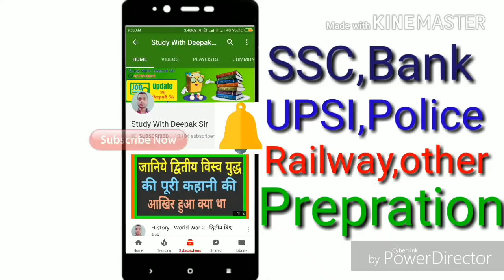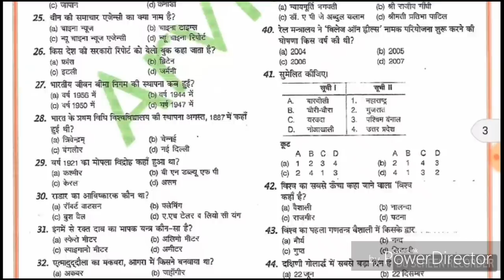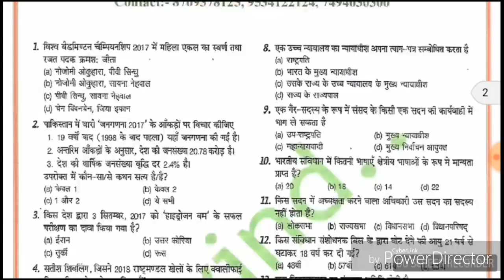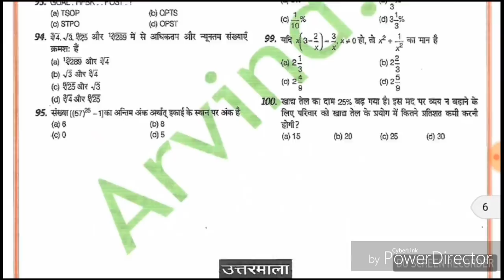BIHAR SI EXAAM 2017-2018 BIG NEWS "पाइये रोज एक फ्री प्रैक्टिस सेट यहां पर"